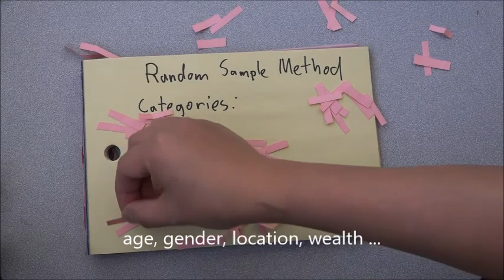Systematic vs Random Sampling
Creative media to describe concepts in statistics